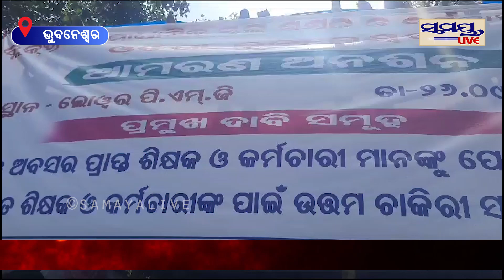NO ପେନସନ ONLY ଟେନସନ| Odia News Live Updates | Latest Odia News | Samayalive